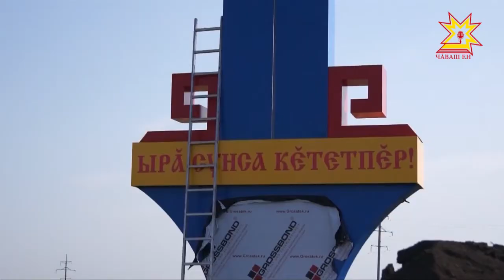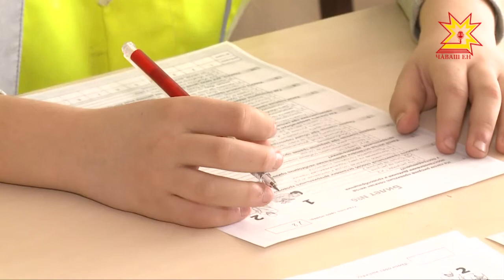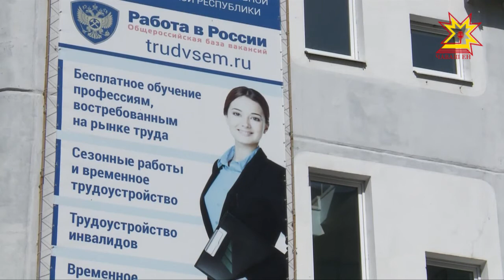Республика 18.04.2018 на чувашском языке. Вечерний выпуск